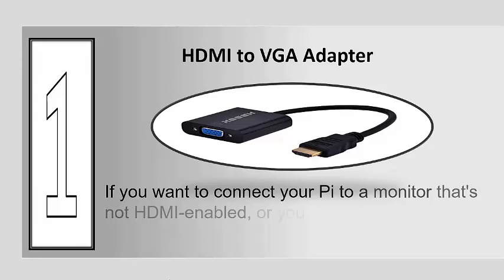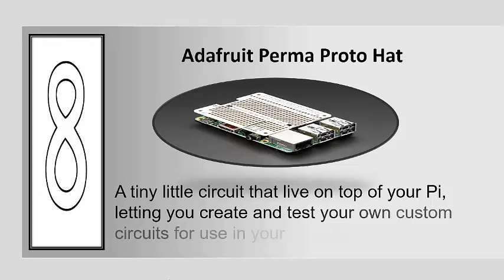List Of Raspberry Pi Accessories for DIY Computer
In this video, I have listed the Raspberry Pi accessories for creating your DIY Computer. Using these accessories, you can make different types of projects.